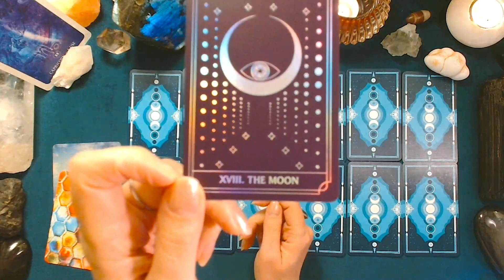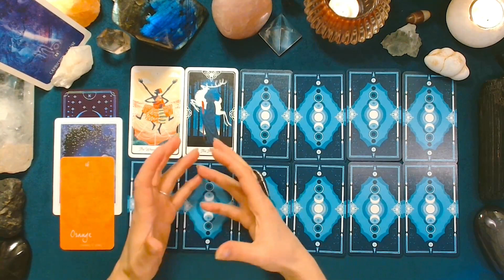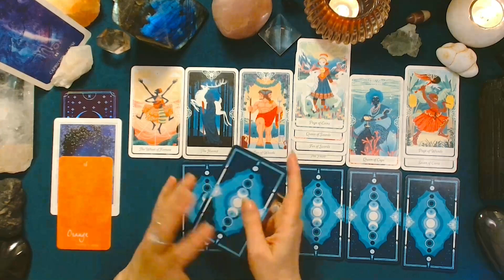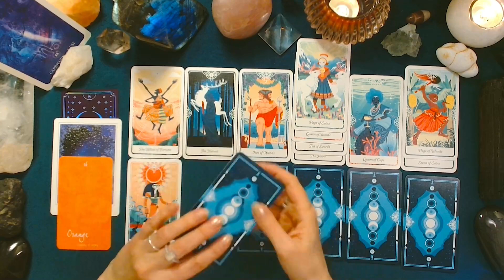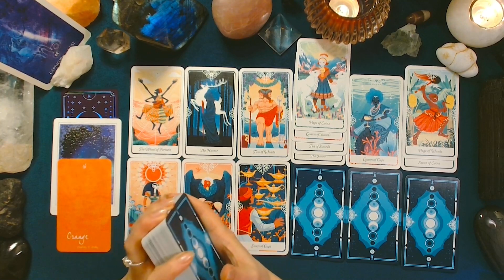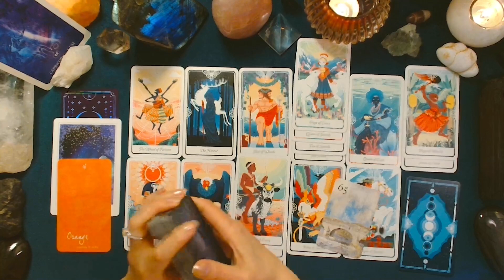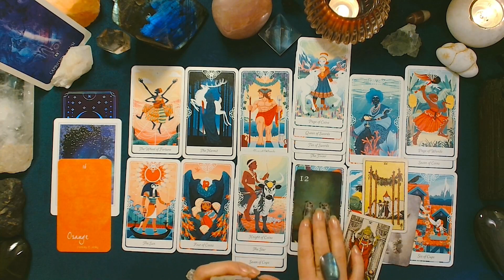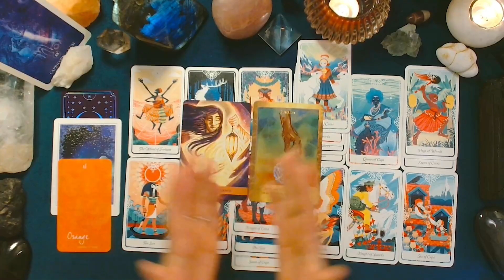♑ CAPRICORNE ♑ - FÉVRIER 2023